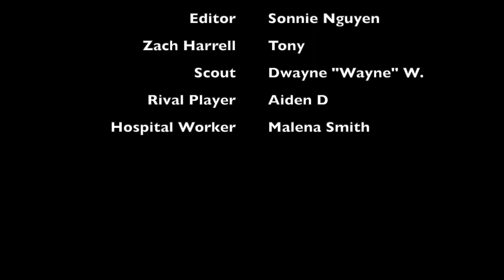Mind vs Ball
Welcome to the emotionally powerful world of "Mind vs. Ball," a deeply moving short film that explores the resilience of the human spirit in the face of tragedy. Follow the journey of a talented player who, after receiving devastating news of his mother's passing, must find the courage to overcome grief and rediscover his strength